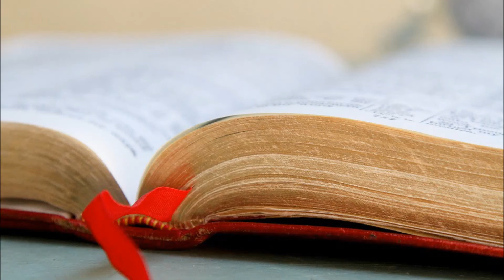Светлый вечер - Журнал. Выпуск 61. Актуальное Евангелие (эф. 30.12.16)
"Авраам родил Исаака; Исаак родил Иакова... Иехония родил Салафииля..." Почему именно так начинается Евангелие от Матфея? И зачем там все эти имена?

Об этом мы беседовали с протоиереем Андреем Рахновским.